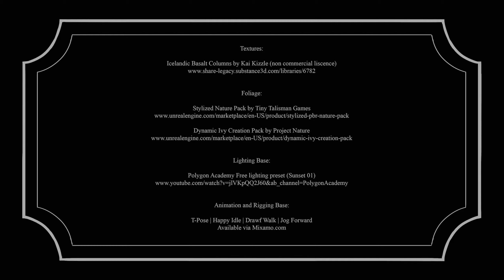Entwined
A solo games project created at the University of Hertfordshire for my final year project.

Music and sound effacts by James Digby - @JynxAudio.